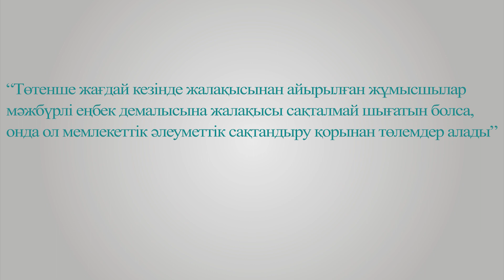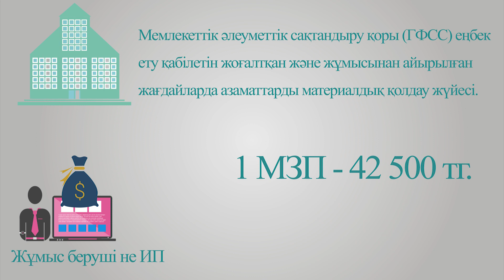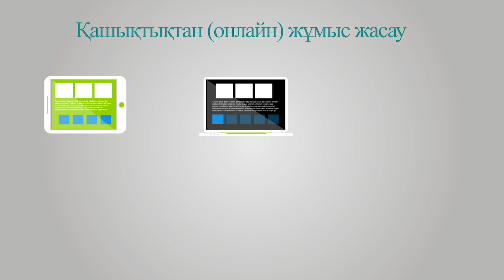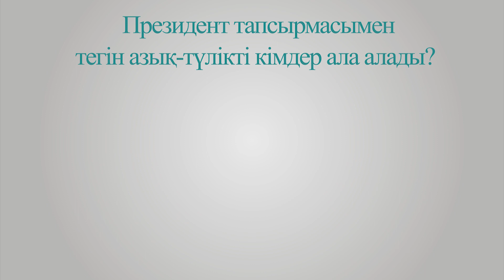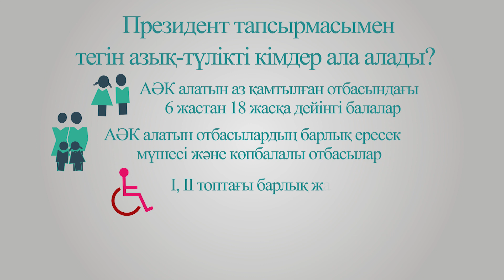42 500 ТГ КІМДЕРГЕ, ҚАЛАЙ БЕРІЛЕДІ? ТЕГІН АЗЫҚ-ТҮЛІКТІ КІМДЕР АЛАДЫ?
БҰЛ ВИДЕОДА БІЗ ЕЛІМІЗДЕ ЖАРИЯЛАНҒАН КАРАНТИН КЕЗІНДЕГІ ЖАЛАҚЫНЫҢ ҚАЛАЙ, ҚАНША МӨЛШЕРДЕ БОЛАТЫНЫНЫ ЖАЙЛЫ АЙТАМЫЗ.  АЛДАҒЫ ВИДЕОЛАРДА ТАҒЫ ДА ҚЫЗЫҚТЫ АҚПАРАТТАРҒА ТОҚТАЛАТЫН БОЛАМЫЗ. ОЛ ҮШІН БІЗДІҢ АРНАҒА ЖАЗЫЛЫП, ҚОЛДАУ КӨРСЕТІҢІЗДЕР.  СҰРАҚТАРЫҢЫЗ БОЛСА, БІЗДІҢ ИНСТАГРАММ ПАРАҚШАМЫЗҒА ЖАЗЫҢЫЗДАР. МІНДЕТТІ ТҮРДЕ ЖАУАП БЕРЕТІН БОЛАМЫЗ. БІЗДІҢ ИНСТАГРАММ ПАРАҚШАМЫЗ
ОСЫ ЖЕРДЕ ВИДЕОЛАР ТУРАЛЫ МӘЛІМЕТТЕР ШЫҒЫП ОТЫРАТЫН БОЛАДЫ. НАЗАР АРНАСЫНДА ӘЛІ ТАЛАЙ ҚЫЗЫҚТАР БАР!